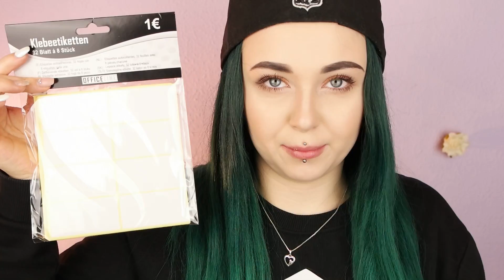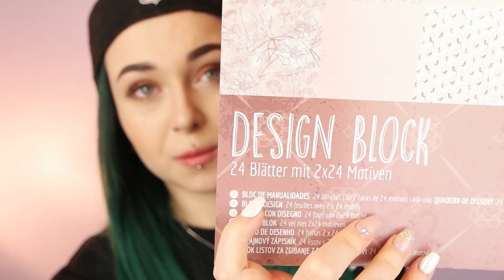TEDI HAUL - Organisieren, Basteln, Kalender dekorieren?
Ich bim momentan total im Kalender - Bastel Fieber und habe deshalb bei TEDI geshoppt, auch einige praktische Dinge zum Organisieren und Planen sind dabei.
Wollt ihr sehen wie ich meinen Kalender Dekoriere?

✖✖✖ LETZTE VIDEOS ✖✖✖

✖✖✖ SOCIAL MEDIA ✖✖✖

Snapchat  ↠ misssorceress

✖✖✖ VERWENDET ✖✖✖

(wenn ich welche trage)
Spart 8€ mit dem Code: "sarahsorceress"

✖✖✖ OUTFIT ✖✖✖

↠ Cap: eBay
↠ Pullover: StayColdApparel

✖✖✖ MUSIK ✖✖✖

✖✖✖ EQUIPMENT ✖✖✖